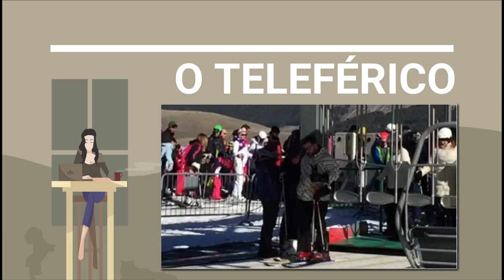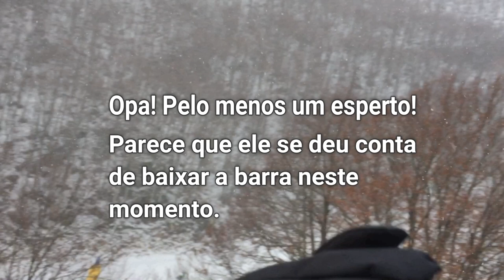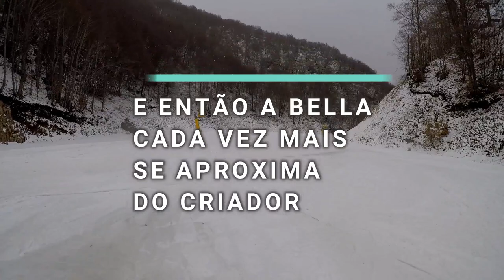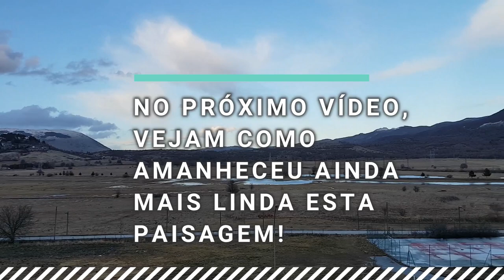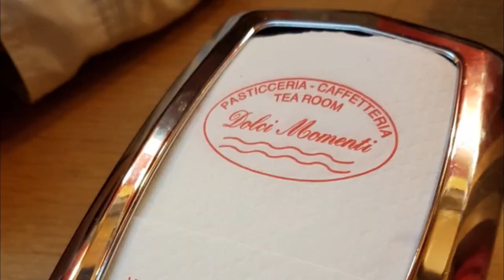#8 Só nós que não sabíamos?! Esquiando em Roccaraso - Lares e Lugares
Neste vídeo você vai ver o primeiro dia de nossa família numa estação de esqui a poucas horas de Roma, no primeiro final de semana livre, depois de dar entrada no processo da cidadania italiana..

Aprendemos na marra como usar o teleférico e o snowboard, almoçamos num restaurante no meio de uma montanha, passamos muito frio em meio à nevasca e levamos muitos, muitos, muitos tombos! Passamos muita vergonha, mas foi muito divertido!
Passamos no hotel e depois terminamos a noite jantando café com delícias!

Este é o vídeo 2 de 3.

MÚSICAS:

NoWay2 - PeriTune